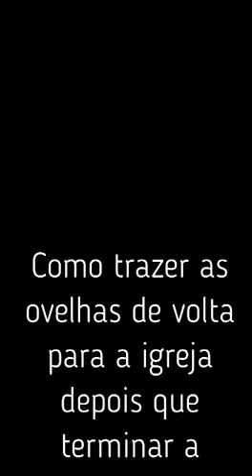Como trazer a ovelha de volta pra igreja depois da pandemia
Vídeo de Cleverson William